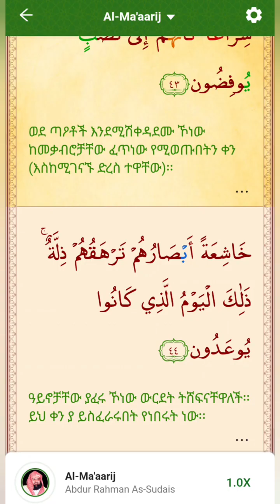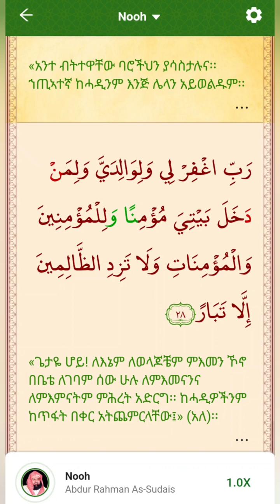ቁርዓን ምዕራፍ 71 ሱራህ ኑህ